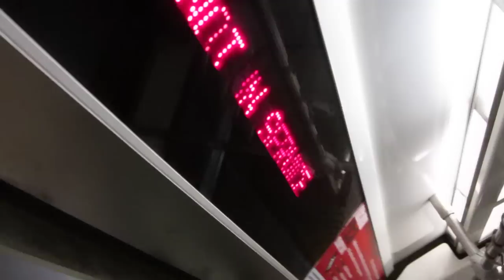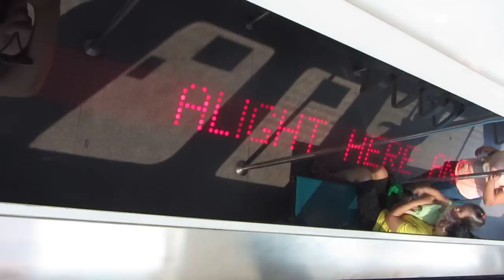SMRT First Service C Train after Ten Mile Junction's Upgrade - Trip to Bukit Panjang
30 December 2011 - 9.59am to 10.04am. This is the first Service C trip since it's suspension last year. Train shown is 106.